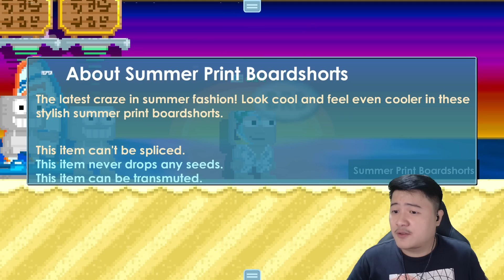Neptune Armor & Phoenix Sickles!? Review Semua Item Summerfest 2023 | Growtopia Indonesia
Terima kasih bagi kalian yang telah nonton video ini. Semoga kalian suka konten-konten seperti ini. Jika kalian punya pendapat silahkan langsung komen dibawah guys, dengan sopan ya tentunya! Karena pendapat kalian itu penting banget demi perkembangan channel ini. ~Kakek Grzyz
Bagi kalian yang mau contact aku untuk tanya-tanya ataupun kasi ide bisa langsung lewat social media dibawah ya 😎

Bagi kalian yang mau mendapatkan badge dan sticker untuk dipakai waktu video ataupun livestreaming, bisa join membership dibawah!! Terjangkau kok!

Terima kasih sekali lagi udah nonton!
Youtube Video Background Music:
"Fluffing a Duck", "Life of Riley", "Carefree", "Pixel Peeker Polka", "Merry Go"

Live Stream Background Music:
Keywords (Cuekin aja)
Growtopia Profit
Growtopia
2023 Dirt to DL
Grzyz
Grzyz GT
Growtopia Best Mass
Profit Growtopia
How to profit in growtopia
Growtopia mass
profit gt
gt profit
Growtopia Game
Growtopia mass profit 2023
Growtopia 2023
growtopia profits
GT Profit
Growtopia mass
Growtopia Project